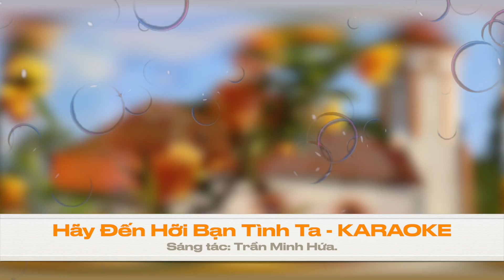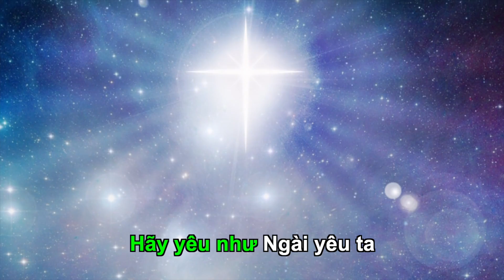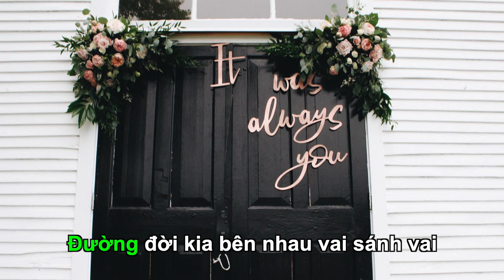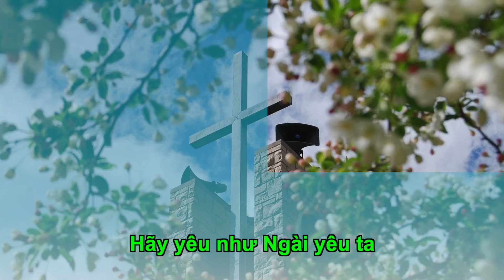Hãy Đến Hỡi Bạn Tình Ta - KARAOKE. Sáng tác: Trần Minh Hứa.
Hãy Đến Hỡi Bạn Tình Ta.
Sáng tác: Trần Minh Hứa.

1. Bồ câu hỡi, em ơi em có hay? Mùa xuân đã dang tay đón mời em.
Mùa đông giá đi qua rồi đó. Hỡi em yêu hãy vào cung điện.
Hiền thê hỡi, em ơi em có nghe? Bài tình ca trong đôi mắt đẹp xinh,
giọng em nói trong như ngọc quí. Hỡi em yêu, sao còn ngại chi.

ĐK. Hãy đến hỡi bạn tình ta, hãy đến hát bài tình ca.
Vì Chúa chính là tình yêu, hãy yêu như Ngài yêu ta.

2. Người yêu hỡi, em ơi em có nghe? Mùa thánh thót muôn chim hót gần xa.
Ngạt ngào hương trái dương vả quí, ngát hương thơm nho đang kết nụ.
Dậy mau đi, linh dương yêu dấu ơi! Bồ câu hỡi cho anh thấy mặt em,
để cho anh nghe em giọng nói. Dáng em yêu, núi đồi vượt xa.

3. Người yêu hỡi, em mau mau tiến lên. Lời nguyện ước hôm nay chẳng hề phai.
Nguyện yêu anh thương anh trọn kiếp, hứa yêu em khi vui lúc sầu.
Đường đời kia bên nhau vai sánh vai. Chẳng lo chi khi ta có tình yêu,
và bên ta Chúa luôn dìu dắt. Hỡi em yêu, sao còn ngại chi